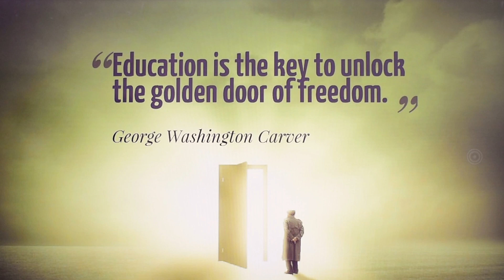Haryana Judiciary Exam 2021 | Worried about the Exam date? | HJS Exam Date | HJS Civil Exam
Haryana JUdiciary Exam Date not announced yet!
Let's strategize the preparation in a planned way and increase the chances to Crack the exam.

Now YOU can download/view the content in aNow YOU can download/view the content in a systematic way. Access Study Material. One single platform.

For iOS users: Download Classplus app

For desk view: studease.in and click on courses

Timecodes:
00:00​​​​​ - 00:13​​​​​ INTRODUCTION
00:14​​​​​ - 05:12​​ Main Strategy
05:12 - 05:24 The END